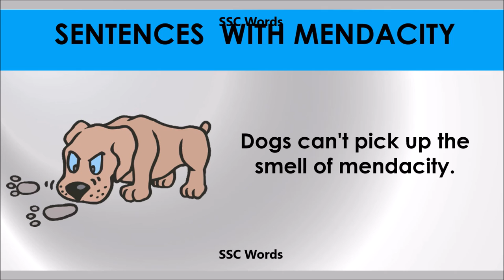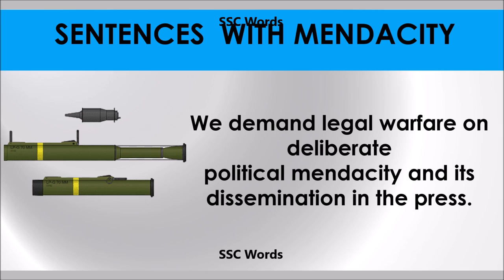Mendacity # Improve English # Meaning and 5 sentences # GRE CAT GMAT word # SSC Words